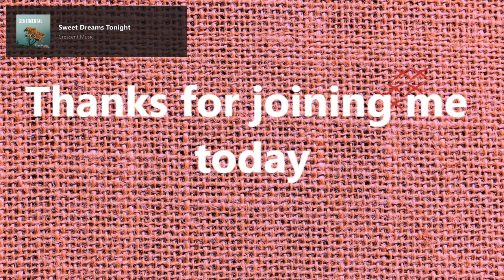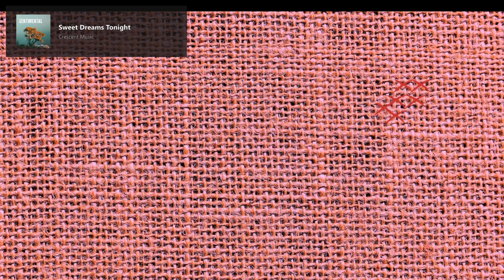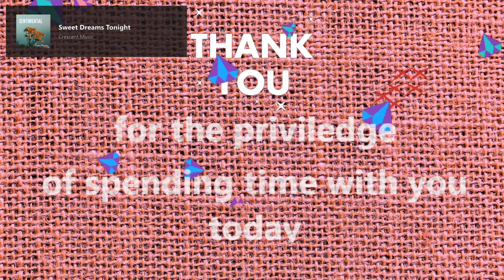NeedleBugg : Stitch with me on Sir Frederick Frosty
let's discuss the meaning of Evenweave